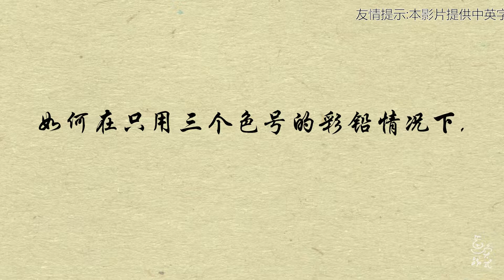如何只用三个主色彩铅画出写实感画作/How to draw a realistic figure with only used three primary colored pencils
大家好,欢迎来到艺画实践式, 我是奇圆。
此影片以娱乐与分享为目的,如有任何问题,请友善地留言告诉我,谢谢大家。
友情提示:本影片提供中英字幕,请打开右下方的cc键.
Hello everyone, welcome to Create art channel, I am chi yuan.
This video only for entertainment and sharing purposes. If you have any mistake or questions, please leave a message and let me know, thank you.
Kindly reminder: This video provides Chinese and English subtitles, please open the cc button at the bottom right.